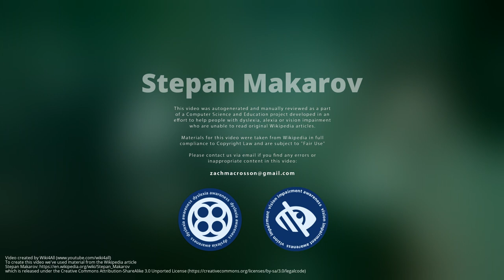Stepan Makarov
Stepan Osipovich Makarov  was a Russian vice-admiral, commander in the Imperial Russian Navy, oceanographer, member of the Russian Academy of Sciences, and author of several books. He was a pioneer of insubmersibility theory, and developer of a Cyrillic-based semaphore alphabet. A proponent of icebreaker use, he supervised the first ever polar icebreaker construction. Makarov also designed several ships.